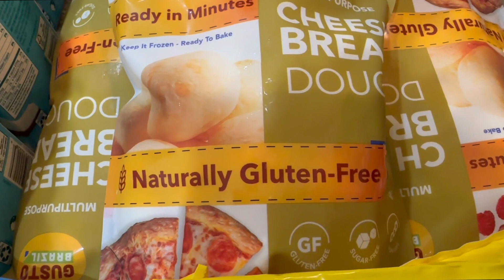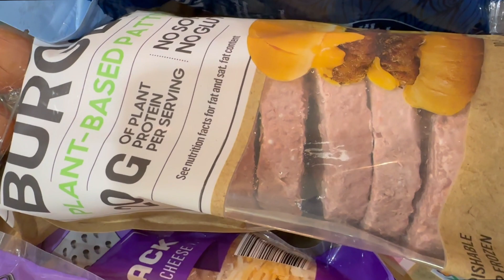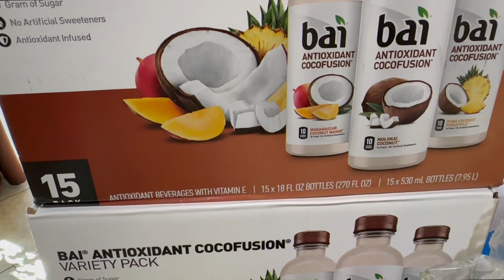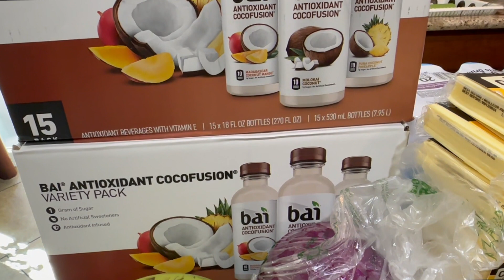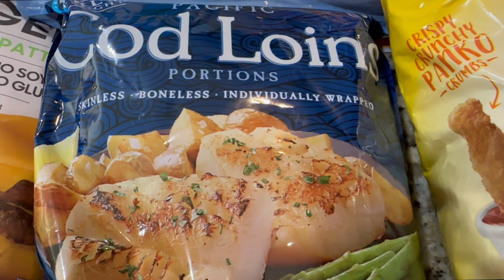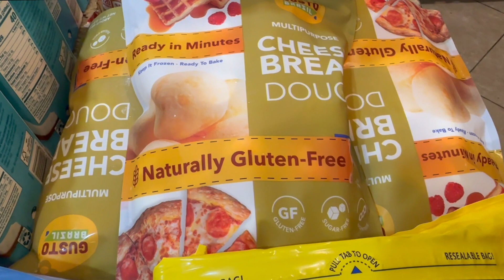Ultimate Grocery Haul - Weekly Shopping Adventure Feb 23 2024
Compras da Semana - Grocery Shopping  Feb 23 2024